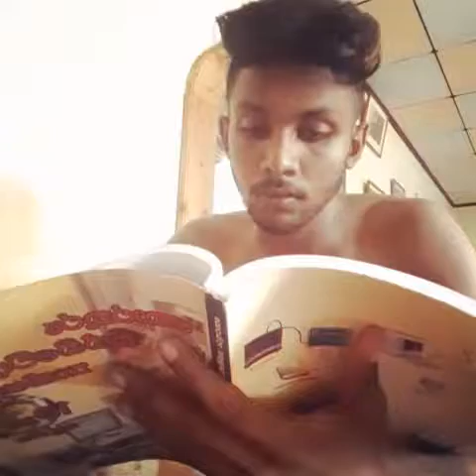Mouse Eka... ( Choppe Aiya )